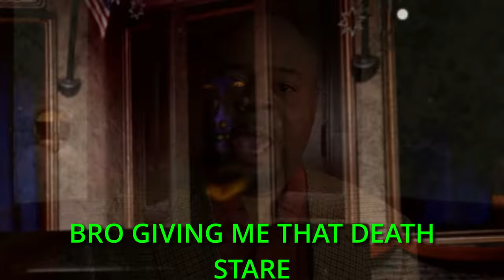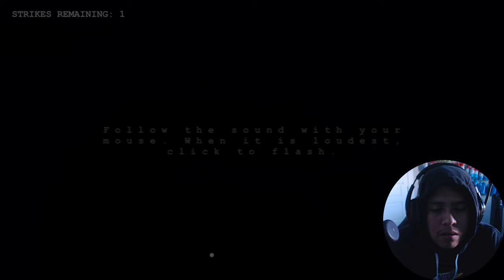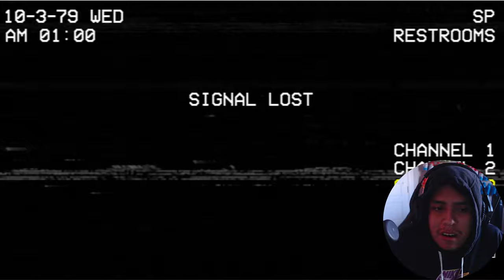THIS FNAF FANMADE GAME RUINED MY CHILDHOOD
I have finally uploaded a new vid it's been 5 days I haven't uploaded a video so now I am back with another video also today game we are gonna be playing Five nights at Chucky Cheese's This fanmade game made my mind blow away of how scary this game was so I did only completed a few nights but anyways y'all go smack that sub button for more of my content and enjoy this one

Chapters:
00:00 - INTRO
01:07 - GAMEPLAY INTRO
01:45 - GAMEPLAY STARTS
05:20 - NIGHT 1 ENDS
05:58 - NIGHT 2 STARTS
11:11 - NIGHT 3 STARTS
16:21 - OUTRO